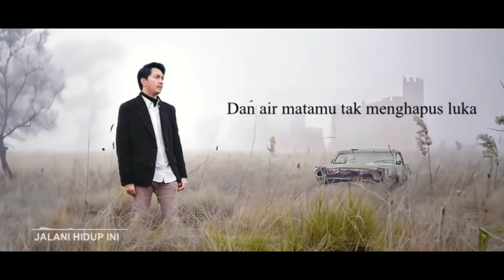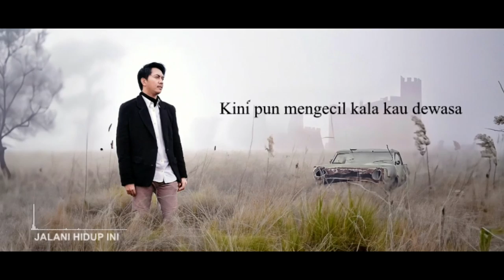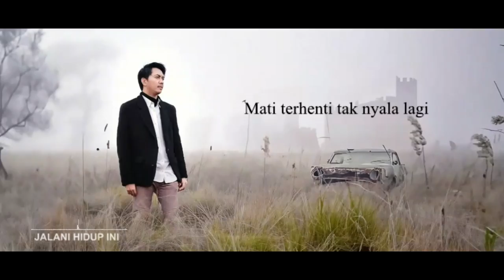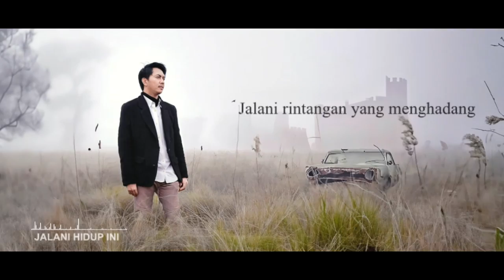JALANI HIDUP INI - OFFICIAL LYRIC VIDEO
Mungkin, kita sebagai manusia pernah atau bahkan sering mengalami fase terpuruk. Saat itu, hanya ada diri kita sendiri. Untuk cerita pun jarang yang mau mendengar sekalipun mendekat.

Seiring bertambah usia, rupanya circle pertemanan pun kian menyempit. Mengerucut kepada keluarga.

Kita adalah pemeran utama dalam hidup yang kita jalani. Segala konsekuensi kita yang memilih meski terkadang kita hanya dianggap sampah. Maka jangan pernah menyerah. Percayalah semua kan baik-baik saja. Tidaklah Sang Pencipta memberikan cobaan diluar batas kemampuan.

Tetap semangat,
Jalani Hidup Ini

Title: Jalani Hidup Ini
Written by: Wahyu Saputro
Produced by WSM Records
Produser: Wahyu Saputro
Arranged/Composed by Wahyu Saputro
Mixing & Mastering by WSM Studio
Artvisual by Wahyu Saputro
Art Concept by Rusmana Ruzzel

Coming soon! the music video will be produced as soon as possible.

Oh iya nih temen-temen!
Berikut karya-karya orisinal saya ya. Monggo disimak Yo

Lebih banyaknya di cek di Spotfiy - Wahyu Saputro